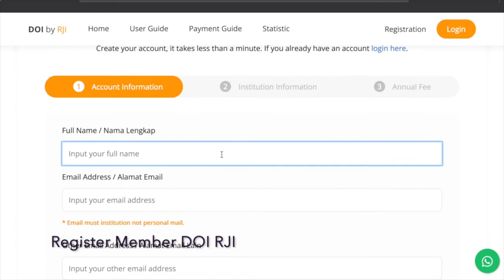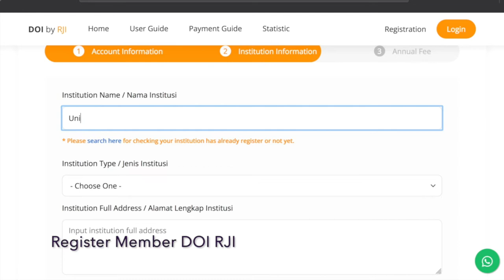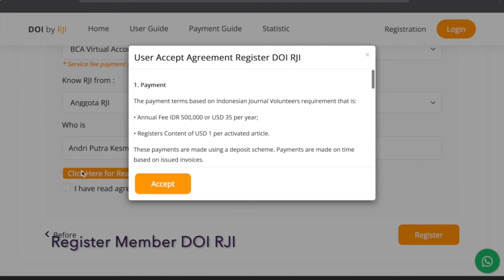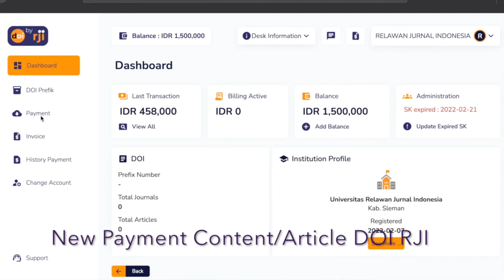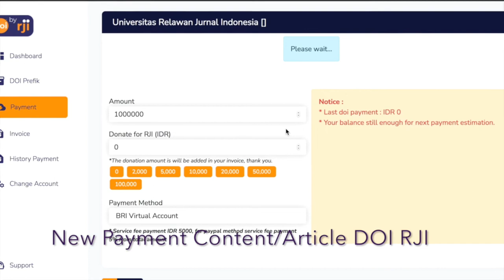Tutorial Member DOI by RJI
Pada Video ini berisi tutorial pendaftaran DOI by RJI dan pembayaran menggunakan Virtual Account